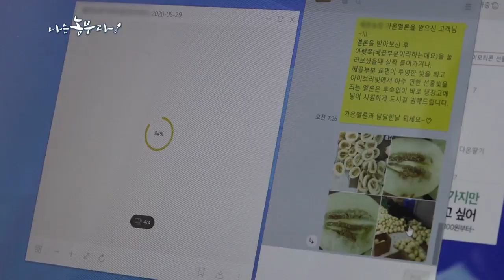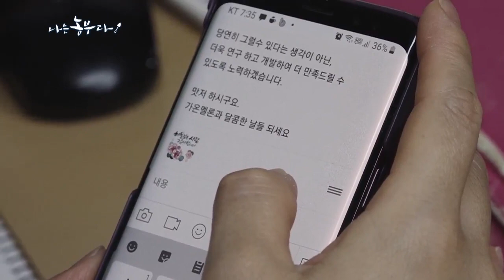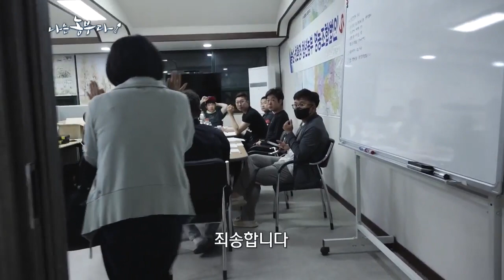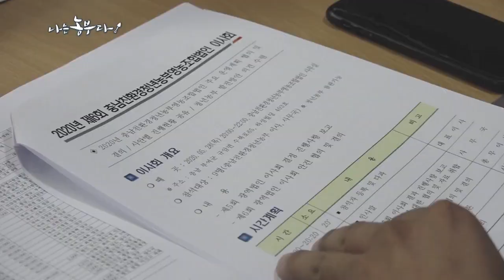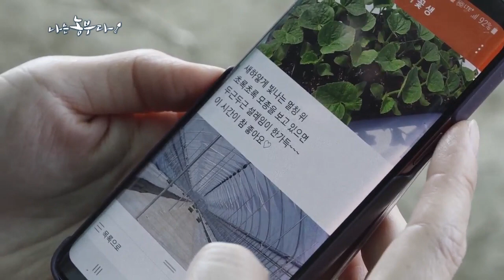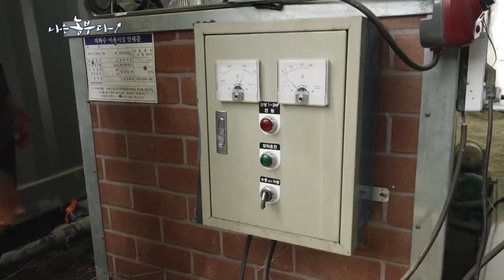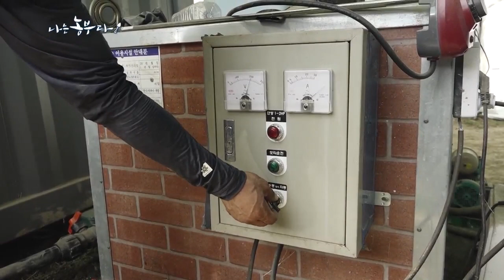[나는 농부다] 칠전팔기 오뚝이 부부의 멜론이 뭐길래 2부 (품목 : 멜론, 수박)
- 97회 2부

남편과 함께 하는 농사일에 세 딸의 육아까지 책임지고 있는 아내 혜진 씨는 힘은 들지만 사이좋게 지내는 세 딸들을 보면 항상 힘이 난다고...
아직은 서툰 농부인 혜진 씨와 광열 씨, 서로 안 맞는 부분이 있어 농사에 대해 다툼도 많지만, 서로가 없으면 농사를 지을 생각도 못 했다는 두 사람.
자식들에 대한 사랑과 농장에 대한 사랑이 넘치는 혜진 씨 부부의 사랑 가득한 농사 이야기가 시작됩니다.